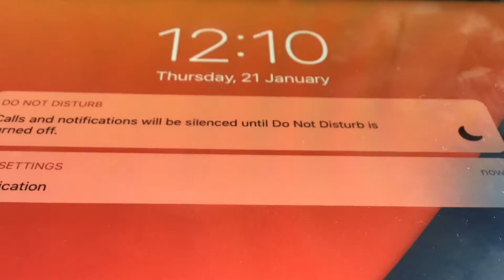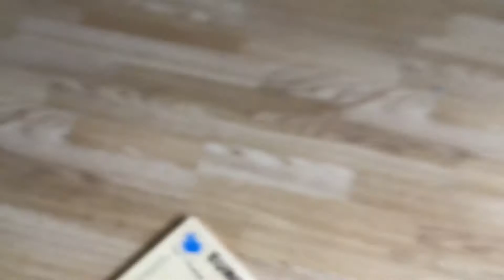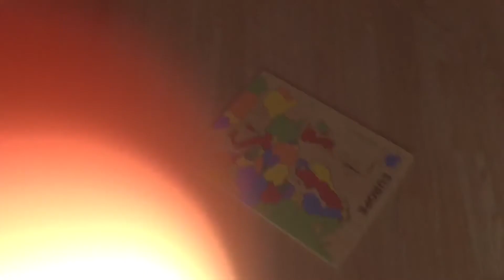Who Killed Alexander? - Chapter 1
Nearly 5 years before the first release on Adidas man the gang comes for a 2016 Gaming conference held by Alexander. Will they have a good time or is their time going to solve a mysterious murder?

The Last Time Anyone Saw Him,

Was near that manor.

Not a bad nor good hymn,

But the culprit never had a form of manner.

Starting the adventure of a lifetime,

Twists and turns along the way.

But no one knew the time,

Was inevitable to say.

Trapped in a misfortune matter,

Everyone asks the question of

WHO KILLED ALEXANDER?